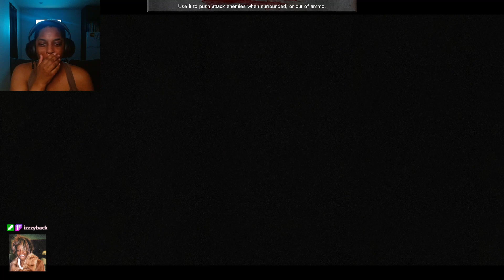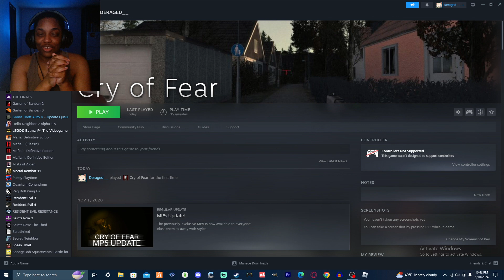PLAYING CRY OF FEAR FOR THE FIRST TIME AND IT GENUINELY SCARED ME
Thank you guys so much for watching and supporting, love always and
don't forget to enjoy and stay safe!!